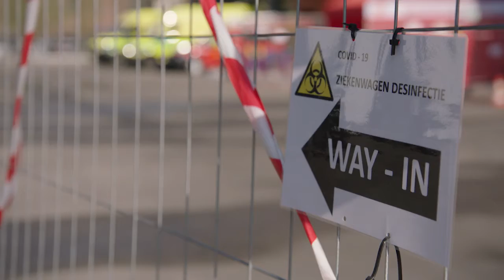De hele straat doet samen aan aerobics | Corona2020 8 april 2020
In deze Corona2020 gaan we op bezoek bij een koppel verpleegkundigen, neemt ons nieuwsanker Juul welverdiende rust en zien we een hele straat samen sporten.

▶ OVER
De gevolgen van de Coronacrisis treffen elke Vlaming. In Corona2020 focussen we op de warme kanten van de crisis en de vele verhalen van hoop en verbondenheid.